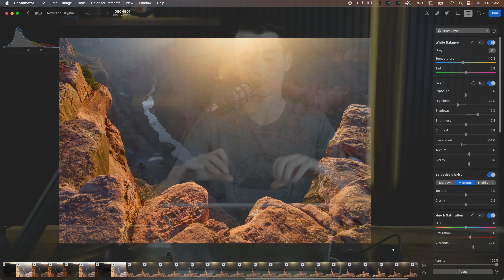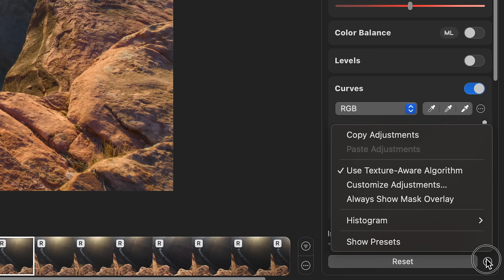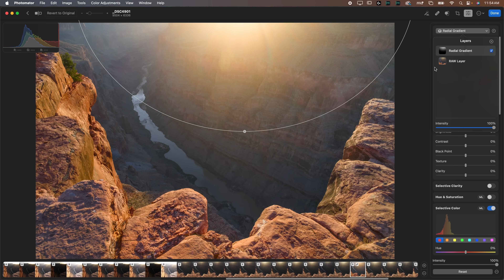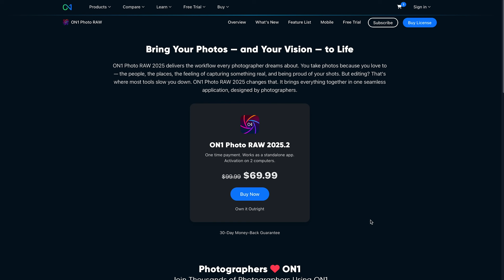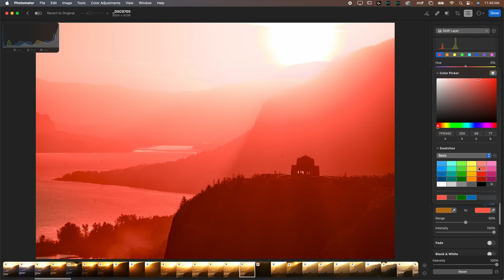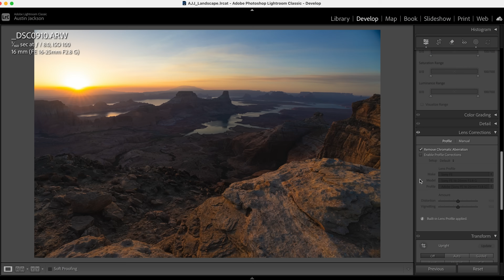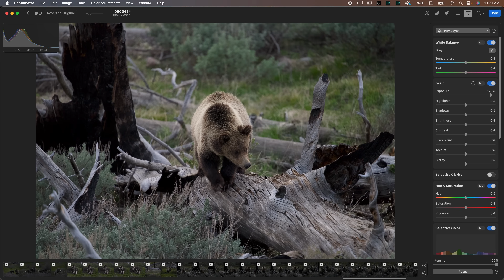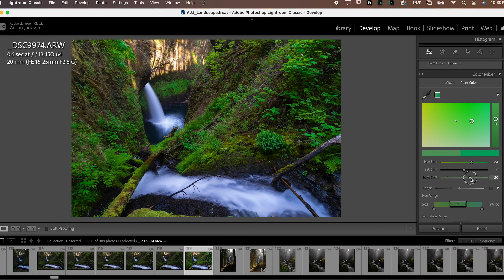The Lightroom KILLER from... Apple?!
🖥️ Earlier this year, Apple acquired Photomater, a full-service RAW image editor. It's puts powerful, easy-to-use editing features at the fingertips of creators. But how does it stack up to Lightroom Classic?

📷 10 Photo Tips in 10 Minutes - Download my most popular tutorial for FREE

Adobe's Lightroom Classic has long been the industry standard for photo editing, but many users are frustrated with Adobe's subscription model and are looking for a Lightroom alternative. Photomater is Apple's RAW-photo editor, and it's just one of many options for photographers to edit their images.

Apple brings the ease of use and clean interface they're known for to photo editing, as well as offering a lifetime purchase on this product, potentially solving the problem of many current Adobe customers. But is it enough to put Lightroom to sleep? This week's video covers an honest review on Apple's Photomater RAW Photo Editor.

0:00 - What is Photomater?
0:35 - Layout of Photomater
2:33 - Masking in Photomater
3:39 - Pricing
4:59 - Selective Clarity
6:03 - Other Unique Features
7:58 - Cons of Photomater
10:55 - Who Should Buy Photomater?
12:30 - Final Thoughts